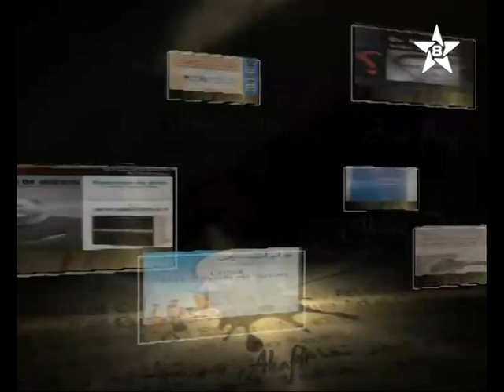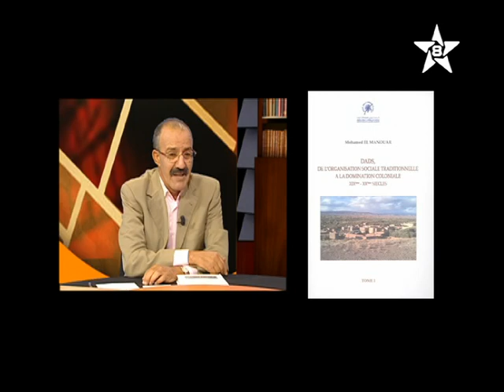برنامج كاتب و كتاب مع الأستاد محمد المنور على قناة تمازيغت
كاتب و كتاب للأستاد محمد المنور